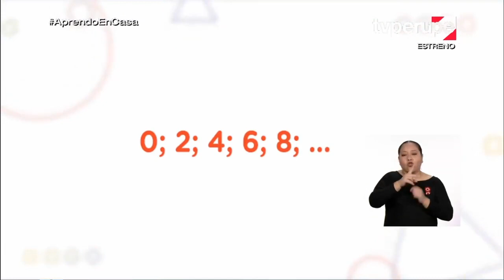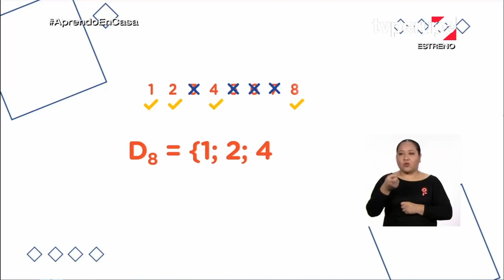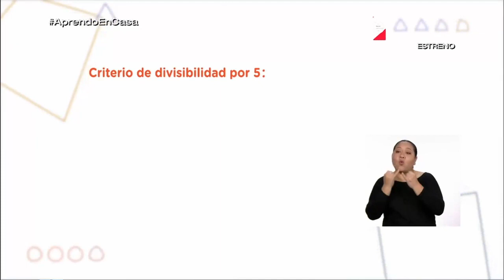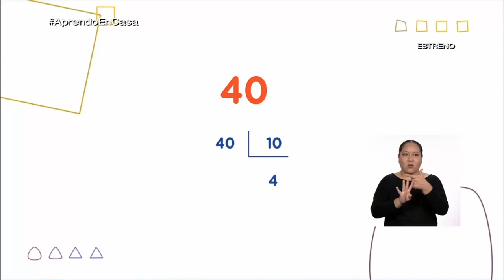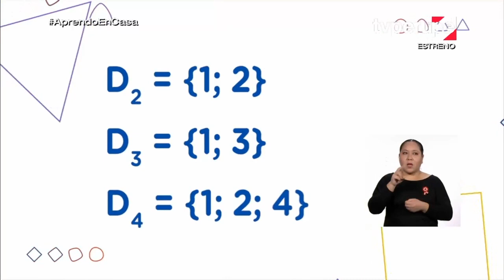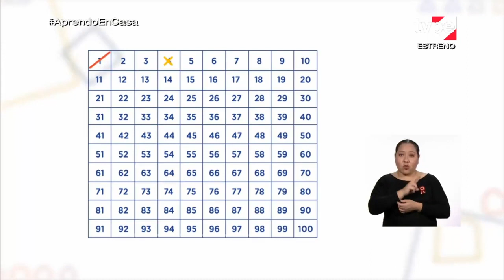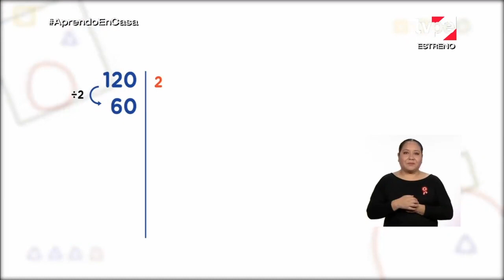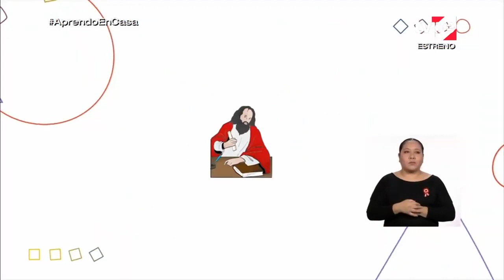Aprendo en casa - 1ero secundarioa - 23 de julio - propiedades de los números primos y compuestos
Sesion : Reconocemos las características y propiedades de los números primos y compuestos
Elabora un protocolo para crear contraseñas seguras trabajando con números primos y así evitar que posibles hackers tengan acceso a información sensible de nuestras cuentas.
El propósito de esta semana es que los estudiantes empleen los múltiplos
y divisores de un número considerando situaciones de la vida cotidiana, y
utilicen estrategias para descomponer un número en sus factores primos. Ello implica establecer relaciones entre los datos y transformarlos a expresiones numéricas a partir de estrategias de cálculo, así como plantear afirmaciones y justificarlas. Los estudiantes, tomando como base un problema sobre la cantidad de canastas de alimentos básicos que pueden adquirirse con un determinado presupuesto, explorarán el concepto de múltiplos y divisores. Asimismo,comprenderán cómo se realiza la división exacta a partir de los divisores y dividendos. Para ello, calcularán el total de canastas que pueden adquirirse si se coloca una unidad, dos unidades, tres unidades y cuatro unidades de cada producto, respectivamente. Luego, recordarán qué son los múltiplos y los divisores. Por otro lado, comprenderán el rol de los números primos en la vida cotidiana a través de una reflexión sobre la encriptación de las claves que se emplean para acceder a nuestras cuentas personales. Luego, aprenderán a descomponer un número en sus factores primos. Además, emplearán algunos criterios de divisibilidad como una estrategia para encontrar divisores de números más grandes. Con ello, lograrán diferenciar un número primo de un número compuesto y aplicar estrategias para determinarlos. • Determina los divisores de números de dos o más cifras empleando divisiones exactas e identificando los factores, los divisores y el dividendo. • Descompone estos números empleando criterios de divisibilidad.
Actividades de extensión
• Determina la solución del siguiente problema: Cecilia y Carlos están jugando a formar de diferentes maneras un rectángulo con pepitas de eucalipto. ¿Cuántas combinaciones será posible lograr si cuentan con 36 pepitas?